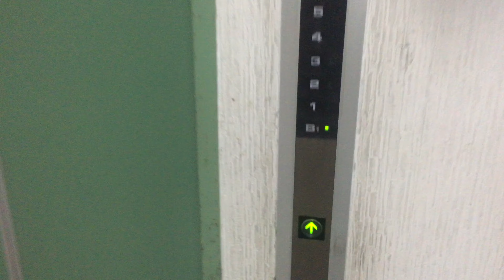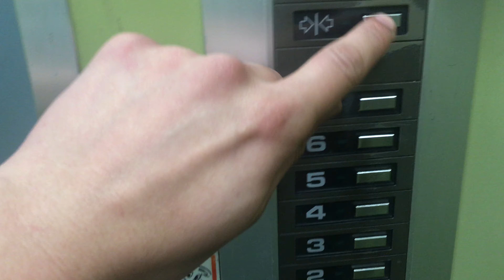(令和でも現役稼働中・18・1980年代前半のエレセレⅢや〜😃)桔梗が丘センタービルの古い東芝エレベーター(再撮影・名張市内でも唯一やなぁ😃)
製造会社：東京芝浦電気株式会社(現・株式会社東芝)

保守点検会社：東芝エレベータ株式会社

停止階：B1(地下1階).1〜7

撮影日：2019(令和01).6.25    三重県名張市蔵持町原出

備考・コメント：機種はエレメイトセレブラム第3世代で、11人乗り、点滅式現在階インジケーター、プロペラ式ルーフファンが装備されています。車いすは非対応です。B1〜7階ノンストップが、1980年代のものとしては、ハイスピードのように感じました！😃

こちらのエレベーター、元号が「令和」に変わった今でも、振動が伝わって来ずに、快適な乗り心地で、現役で稼働していました！😃

これで、こちらのエレベーターも、「昭和・平成・令和」と、3世代現役で稼働していることになりますね！末永い活躍を期待したいところです！😃

今回の再撮影で、かご内で大きな音が聞こえてくることがありますが、ルーフファンの回転音ですので、視聴には差し支えありません！😃

注意：再び、無断低評価が目立ちはじめています。ご協力お願いいたします！😡